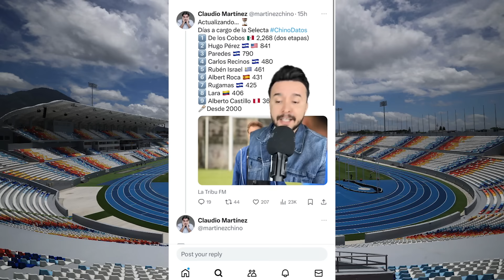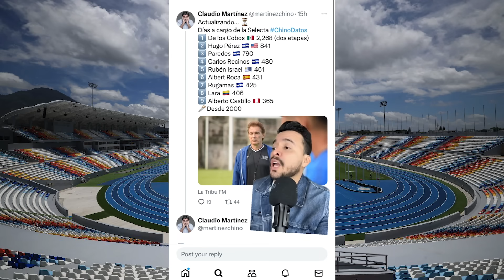Aparecen las primeras pistas sobre los candidatos a ser el Nuevo DT de El Salvador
Tras el anuncio de la abrupta salida de Rubén de la Barrera, Diogo Gama, director deportivo de la Selecta aseguró que ya tienen en la mira al sucesor del técnico español. Nuevamente comienza la ruleta de nombres, locales y extranjeros, que buscarían levantar un alicaído proyecto hacia el Mundial 2026.